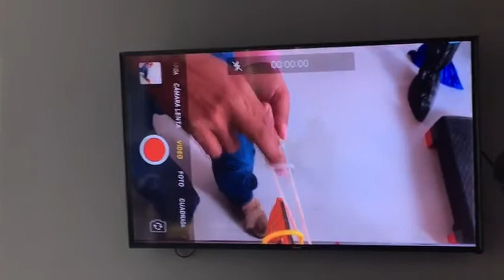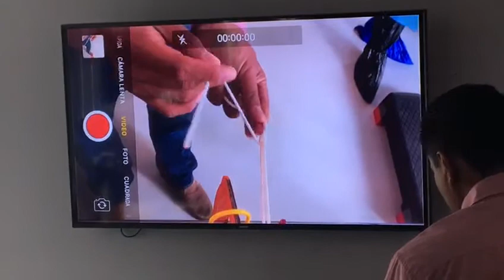Nudos en Artroscopia. Dr Francisco Cruz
Demostración de algunos nudos usados en artroscopia, demostración hecha por el Dr Francisco Cruz, durante los curso de artroscopia en espécimen biológico, llevados a cabo en Surgical Skills.
SURGICAL SKILLS es un establecimiento dedicado al entrenamiento médico para la adquisición de competencias profesionales y su evaluación a través de innovadoras metodologías de simulación médico-quirúrgica aplicadas en escenarios realistas y controladas por expertos en cada materia.
Circuito Médicos #24, Segundo Piso Oficina 21 y 25 Ciudad Satélite, Naucalpan de Juárez, Edo. de México C.P. 53100
Tels: